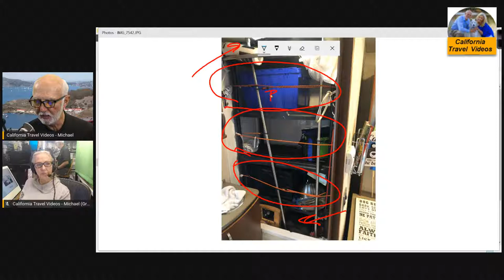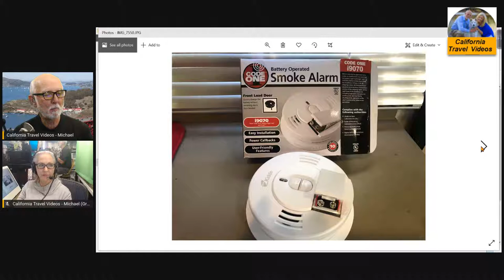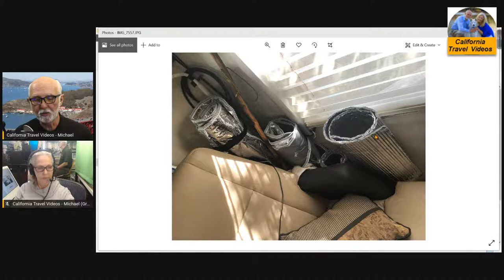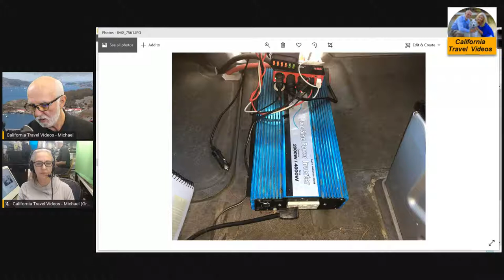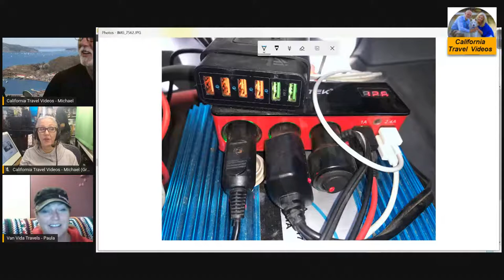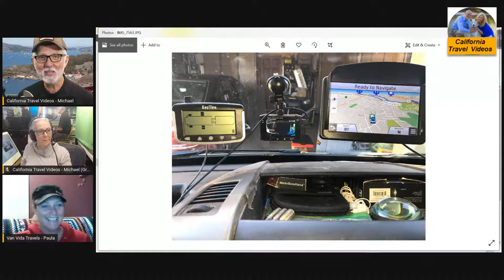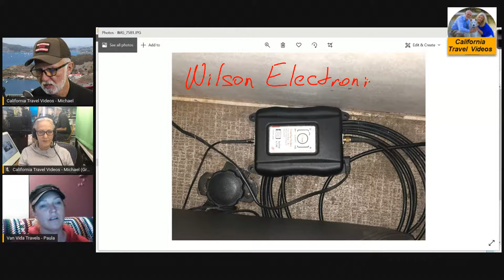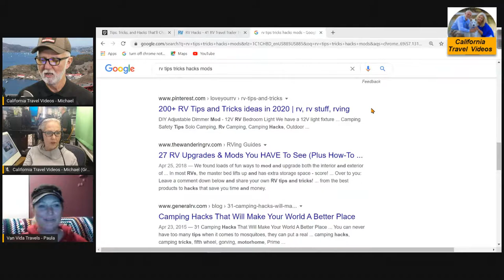DIY RV Tips & Tricks: Livestream - Let's talk and share ideas...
11/6/20 2PM Pacific Time: Let's share our DIY RV Tips, Tricks and Hacks.  Or maybe you've learned it's better, quicker, faster to just pay the pros to do the work!